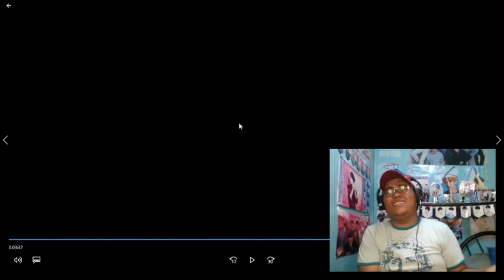[OFFICIAL MV] JXR - ELEMENT REACTION VIDEO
ANNYEONG FRIENDS! Today I'll be sharing to you my reaction video of [OFFICIAL MV] JXR - ELEMENT.  Feel free to watch this reaction video and let me know what you think of it.

I am looking forward that you will enjoy my reaction video of [OFFICIAL MV] JXR - ELEMENT.